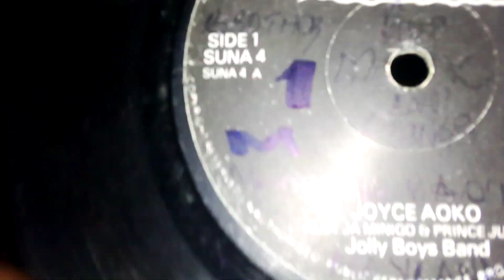JOYCE AOKO. BY ALOT JA MININGO & PRINCE JULLY. JOLLY BOYS BAND. CHIENG' JA MONDO 04 SIDE A